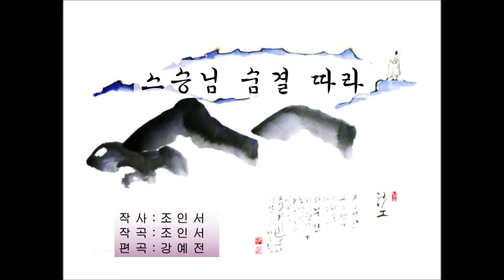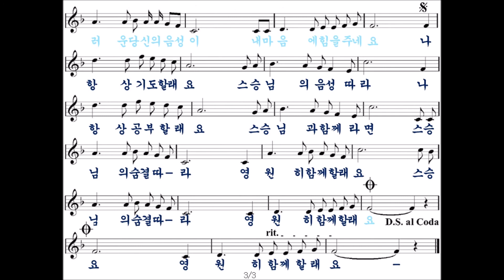스승님 숨결 따라